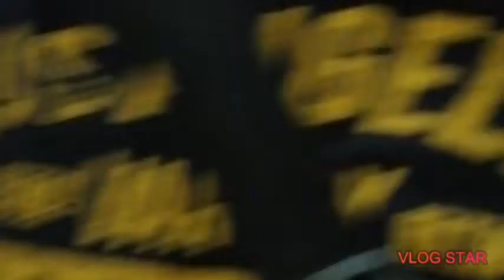Bowling game 1st play